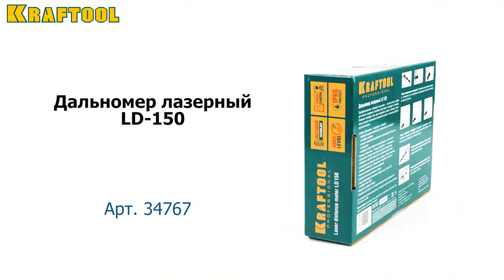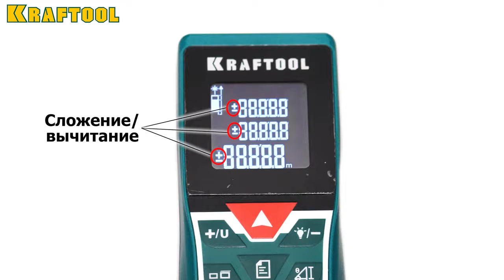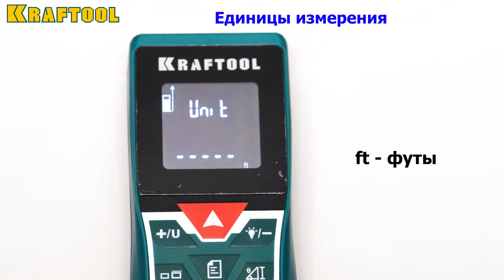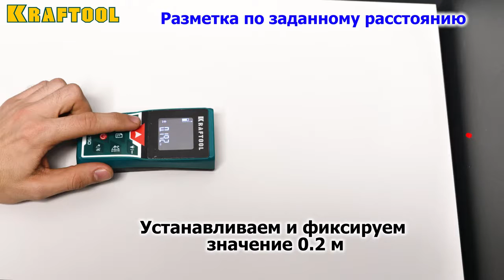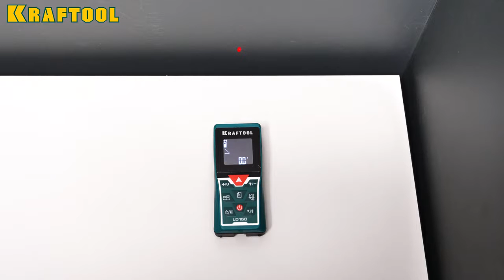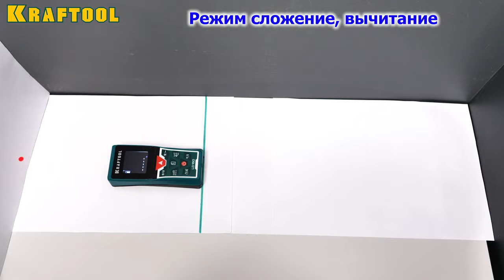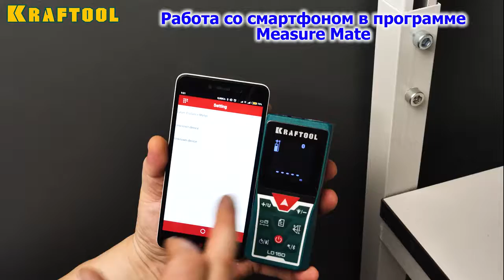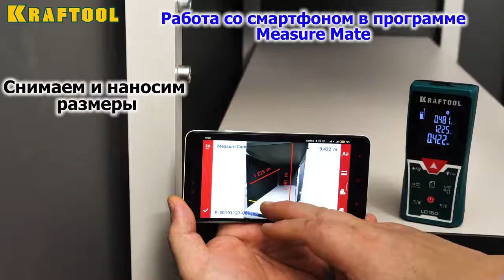Лазерный дальномер KRAFTOOL LD-150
Товар: [#1361347]